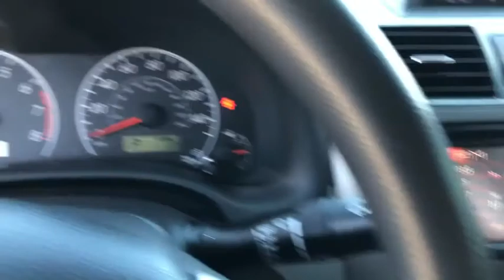2013 Toyota Corolla Moreno Valley, Riverside, Hemet, Perris, Temecula, CA NR5661A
Magnetic Gray Metallic Used 2013 Toyota Corolla available in Moreno Valley, California at Raceway Nissan. Servicing the Riverside, Hemet, Perris, Temecula, CA area.

Raceway Nissan
6030 Sycamore Canyon Blvd

Recent Arrival!brbrCorolla LE, 4D Sedan, 1.8L I4 DOHC Dual VVT-i, 4-Speed Automatic, FWD, Grey, Ash w/Fabric Seat Trim.brOdometer is 2630 miles below market average! 26/34 City/Highway MPG Clean CARFAX.brAwards:br * 2013 KBB.com Best Resale Value Awards * 2013 KBB.com Brand Image AwardsbrbrbrSE Habla Espanol!